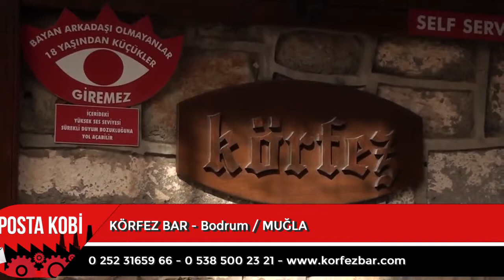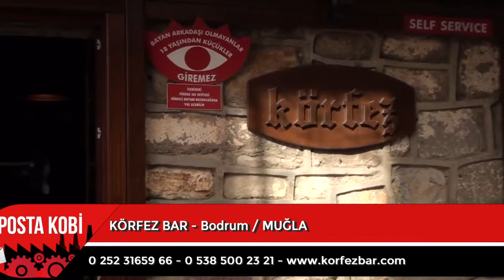BİRÇOK KİTLEYE HİZMET VEREN İŞLETME l KÖRFEZ EĞLENCE MEKANI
Klüp & Bar sektöründe oldukça başarılı bir şekilde hizmet veren Körfez Bar işletmesine Posta Kobi olarak konuk olduk.